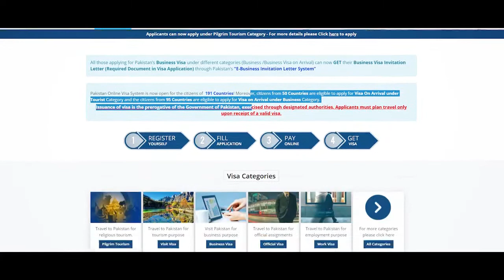Pakistan the world's top adventure travel destination | Gwadar | Globbiz Avenue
Pakistan was ranked The Best Holiday Destination for 2020 and was also declared the third-highest potential adventure destination in the world for 2020.[5] As security in the country improves, tourism increases; in two years, it has increased by more than 300%. The Pakistani government has launched online visa services for 175 countries and 50 countries were offered visa on arrival,[8] making a visit to Pakistan easier. The country received an influx of travel vloggers, who showed the beauty of the country, especially the Gwadar and the northern areas Hunza and Skardu.